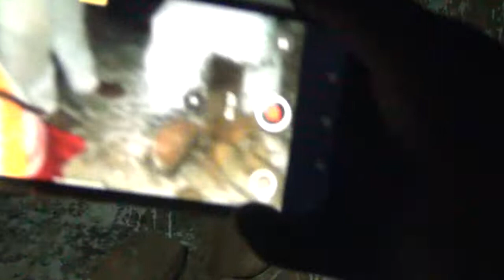श्री कालासिद्ध कुल देवता सेतीमोहर समुहद्धारा आयोजित देवाली पुजा सितगंगा नगरपालिका ८ लापे अर्घाखाँची